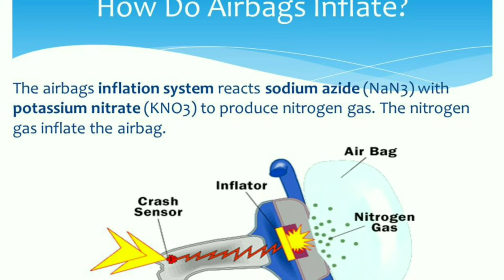air bag kam kaise karta hai?function of airbag in car?working of airbags in cars in hindi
work

audi cars
mercedes-Benz cars
BMW cars
jaguar car
mitsubishi car
Aston Martin cars
Haval cars
Fisker cars
BYD cars
Datsun cars
Isuzu cars
OLA cars
McLaren cars
Bentley cars
Ferrari cars
Maserati cars
Bugatti cars
Tesla cars
MINI cars
Lamborghini cars
Lexus cars
Porsche cars
Rolls-Royce cars
Nissan cars
Volvo car
Citroen cars
Jeep cars
Renault cars
Land Rover cars
MG cars
Skoda cars
Volkswagen cars
Honda cars
Kia cars
Toyota cars
Mahindra cars
Tata cars
Hyundai cars

car detail
company name =hyundai
car name =
model=
fuels type=